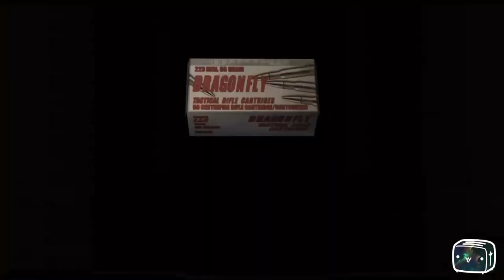Toaster Plays Resident Evil 4 Episode 22